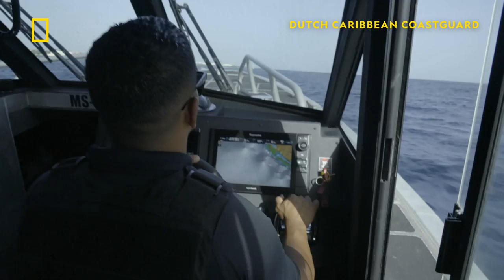The Crime Covered Coast Of The Caribbean | Dutch Caribbean Coastguards | National Geographic UK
Join the team of coastguards operating around Curacao, Aruba & St. Martin. They work hard daily to fight drug trafficking, prevent illegal immigration and manage numerous rescue missions. A team of highly trained professionals, with support from the Dutch Royal Navy and US Coastguard, use high-tech boats, rescue helicopters and reconnaissance planes to safeguard these borders.

Gain exclusive insight into what it takes to serve as a Caribbean coastguard in a brand new season of Dutch Caribbean Coastguards, premiering Monday 20th March at 8pm, only on National Geographic UK.